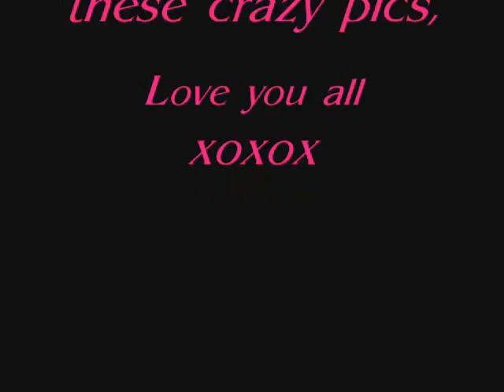part 2 of pictures 19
so yeah this is part two of pictures 19, I know it's a really big slide show, but I have had some amazing times with my friends and family so hope you all like it too
Jen xoxo